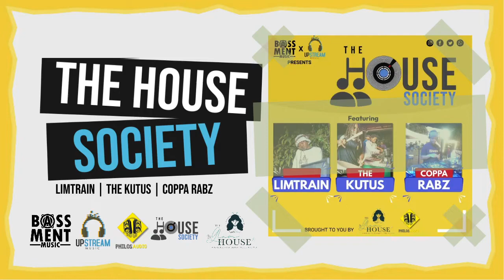TheHouseSociety | EPISODE 2 - THE KUTUS (AMAPIANO)